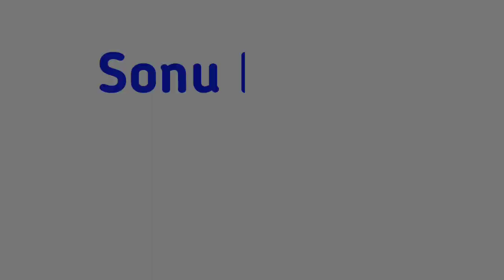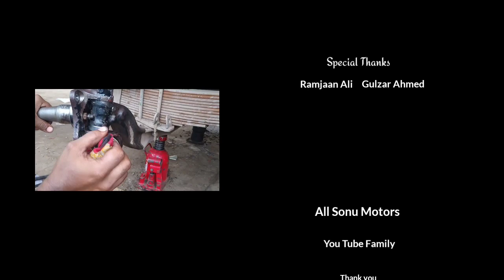King Pin Fitting - Eicher 1075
Hello dosto
aaj hum is video ke madhyam se eicher 1075 ke king pin ko fitting kar rahe hai
step by step frant axle main king pin set kar ke is video main dikhaya hai